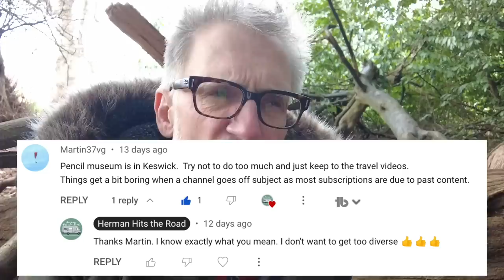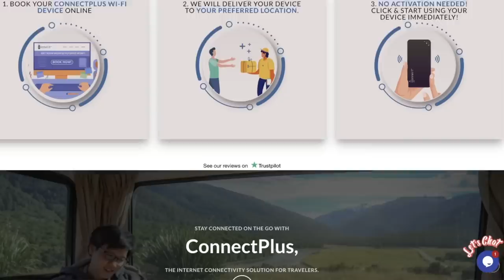Where the !#%&$ is our MOTORHOME? Channel Update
We have some news about getting our motorhome, Herman repaired. We have gearbox problems and we're not happy with the service we're getting from the garage 🤬.

A HUGE thank you to everyone who has sent me ideas of what I should do if my free time.

We aim to publish a video each week, every Sunday at 4pm (UK time).

Herman’s Amazon Store for all the Equipment we use

Sometimes we use Canva to create our thumbnails. Use it for FREE

Video Equipment
DJI Pocket 2 with Creator Combo

00:00 Introduction
01:29 Product Reviews
04:50 Camping, Caravanning and Motorhome Show
08:04 Viewer Story
12:00 Herman News